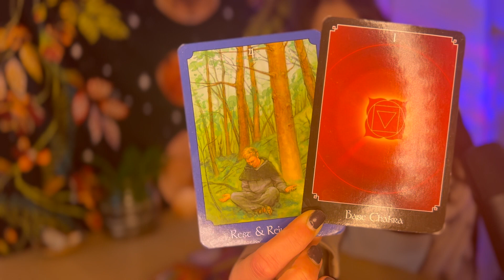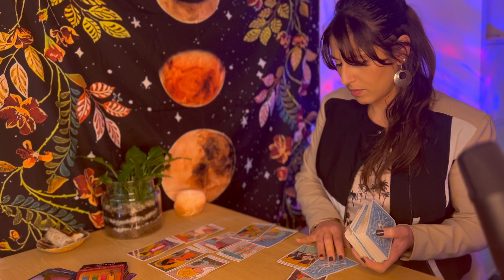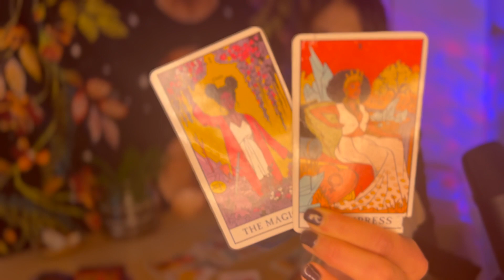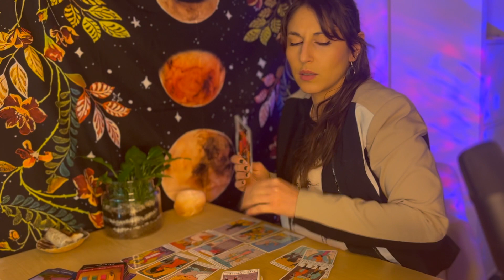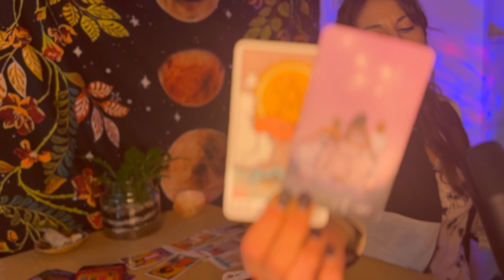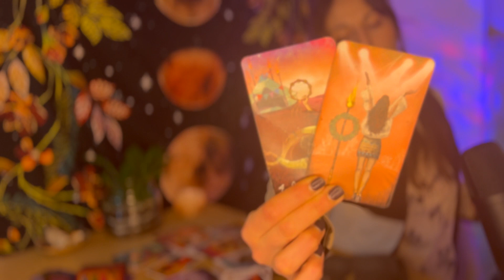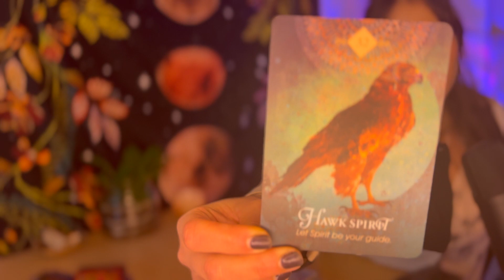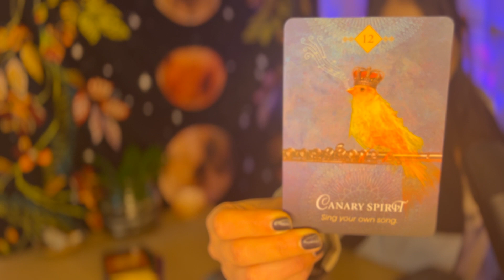Balance ♎ Mars 2024